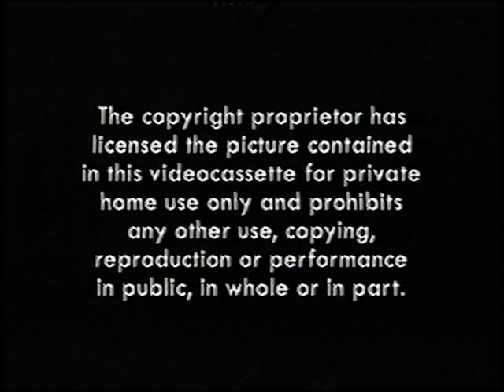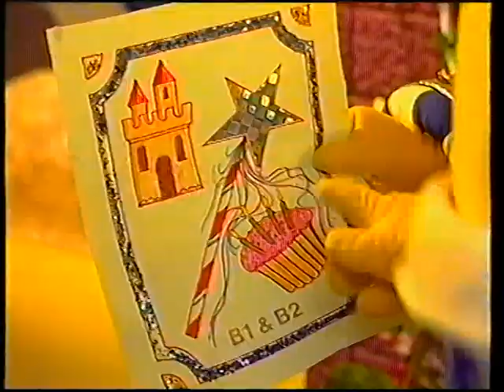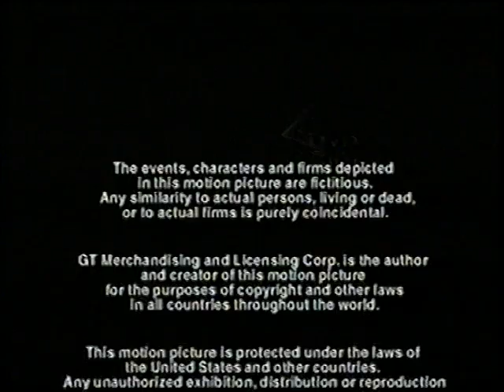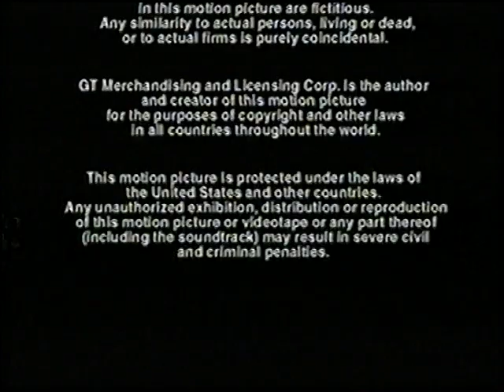Original VHS Opening & Closing: Rudolph the Red-Nosed Reindeer: The Movie (UK Retail Tape)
Here are the Titles From My 1998 UK VHS of Rudolph the Red-Nosed Reindeer: The Movie

Opening:
1. Carlton Home Entertainment Warning Screen
2. Carlton Home Entertainment - Childrens Preview
3. GoodTimes Entertainment Logo
4. Golden Books Family Entertainment Logo
5. Tundra Productions Logo
6. Start of film

Closing:
1. End of film
2. GoodTimes Entertainment Logo
3. Carlton Home Entertainment Logo